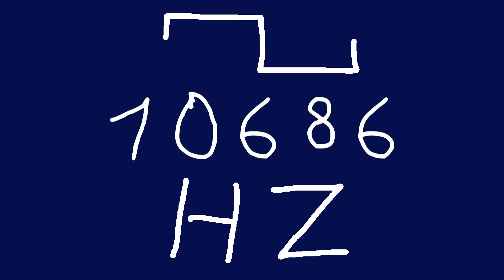10686 hz square